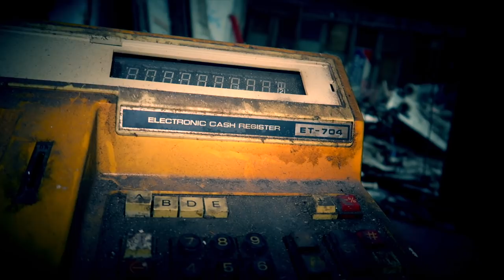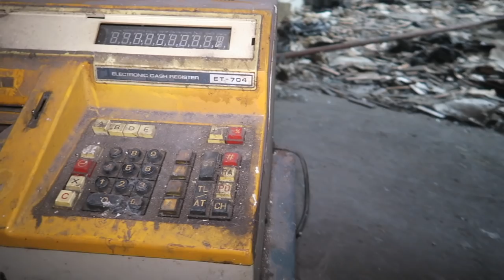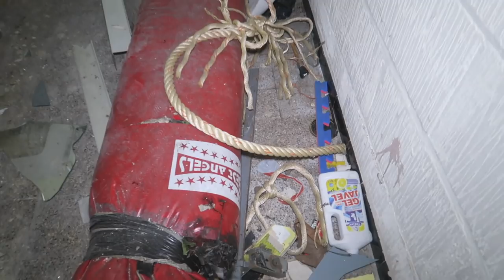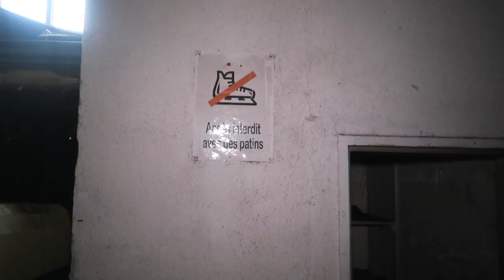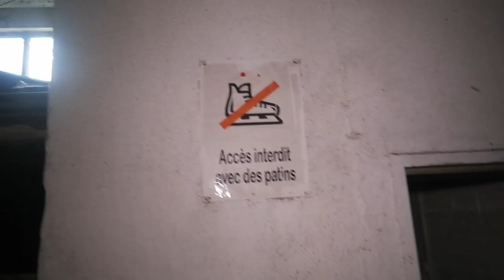We were SURROUNDED by The Police while EXPLORING a DANGEROUS ABANDONED ICE SKATING RINK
Today Jefstetics World explored an Abandoned Ice Skating Rink and you won't believe what we all discovered!

MORE INFO ⇩
Today Jefstetics World went to an Abandoned Ice Skating Rink and you won't believe what we all discovered! During the explore we found abandoned fitness machines, a lot of punching bags and many other stuff! We also noticed a rope.. Should someone committed suicide? We also heard weird and spookt noises just like someone was hiding or following us..

SURROUNDED by COPS whilst EXPLORING a DANGEROUS HAUNTED ABANDONED ICE SKATING RINK